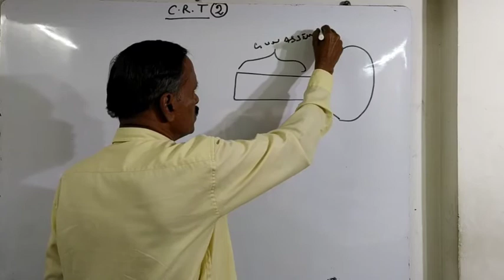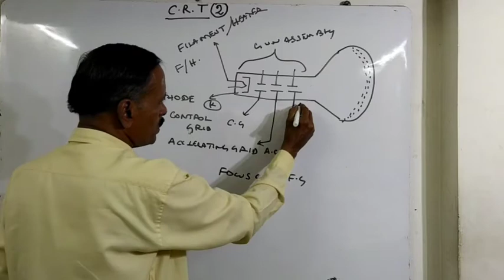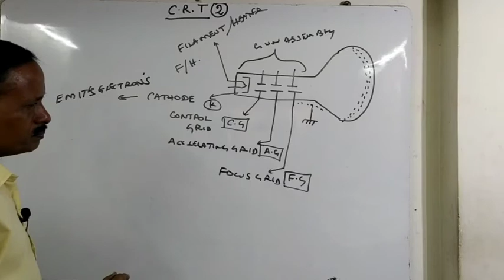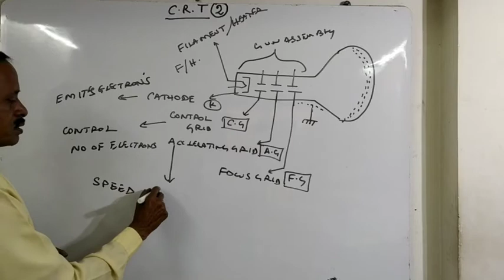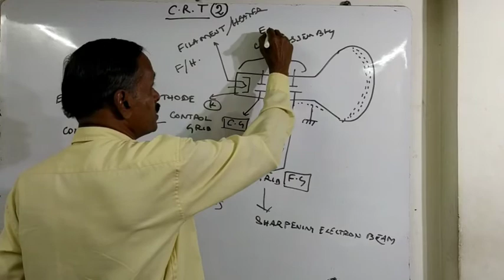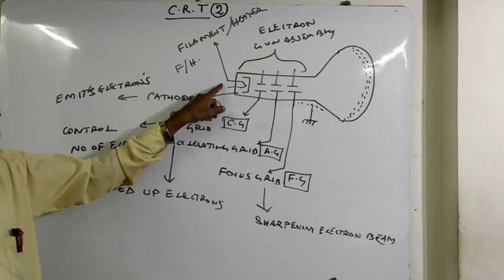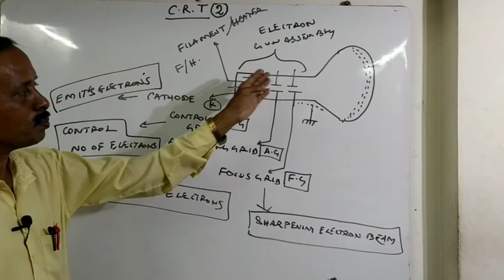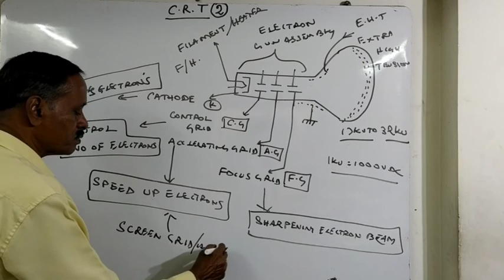Colour Tv Picture Tube working Principle :2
This video is part :2 about color tv picture Tube working  useful for all around the world